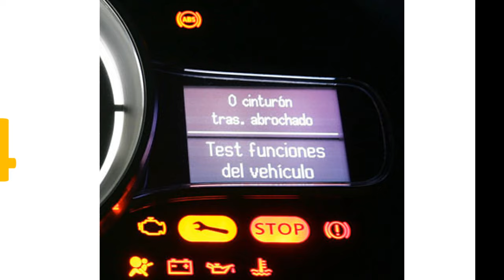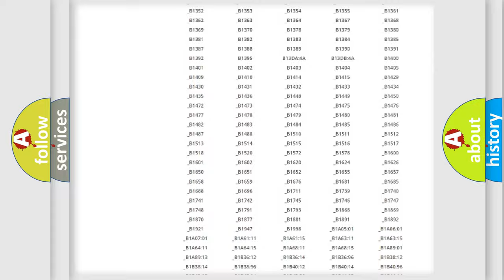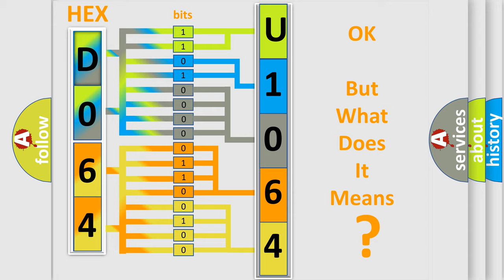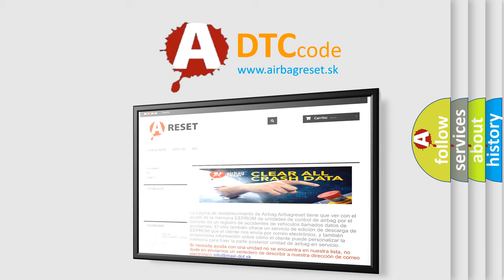DTC Saturn U1064 Short Explanation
Contents:
0:21 Basic DTC analysis according to OBD2 protocol standard.
1:48 Insight into programming
2:58 A diagnostically understandable description of the Diagnostic Trouble Code
3:05 Basic error definition

Make:
Saturn
Code:
U1064
Definition:
XX: ECU Hardware
Description: